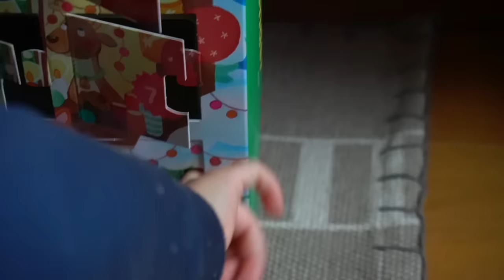ÍGY TELTEK AZ ÜNNEPEK A NAGY CSALÁDNÁL | B.U.É.K.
Sziasztok! Izgalmas év volt ez a mostani is. Remélem valamelyest sikerült közelebb jutnotok a céljaitokhoz! Köszönöm a Samsung Magyarországnak az idei együttműködést!

A videóban látott eszközök:

Galaxy Buds2 Pro: shorturl.at/adxU5
Galaxy Watch5 Pro: shorturl.at/rN267
Galaxy S22 Ultra: shorturl.at/eiwDG